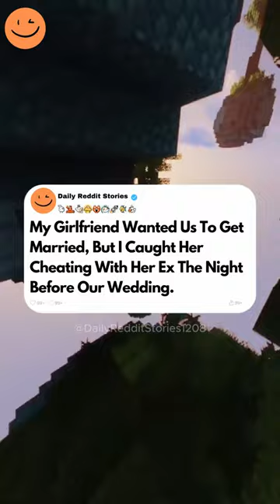My Girlfriend Wanted Us To Get Married, But I Caught Her Cheating With Her Ex The Night...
My Girlfriend Wanted Us To Get Married, But I Caught Her Cheating With Her Ex The Night Before Our Wedding.
She must have noticed I was checking her out at the party because she kept looking in my direction. After a lot of internal struggle, I approached her. I wasn't as chubby now, I just had a noticeable weight, which runs in my family, and I've been that way since childhood. In the past, many girls had turned me down, laughed in my face because I tried hitting on them, and I wasn't expecting anything different with Maya. She was gorgeous, and I expected her to either snub me or pretend like I didn't exist, but she was different. She spoke to me politely, and we talked for the rest of the night and had such a great time. It was my first time feeling that good and confident in a long time, and because we clicked so well, we exchanged contacts, and I gave her a call as soon as I got home. From there, we started seeing each other often, went on lunch dates, and our friendship grew as time passed. I found Maya to be different from other girls of her age. She was kind, witty, and intelligent, I figured from the first night we talked. I wasn't just attracted to Maya because of her beauty.